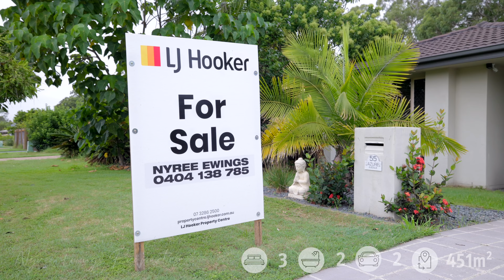55 Azure Avenue, Redland Bay